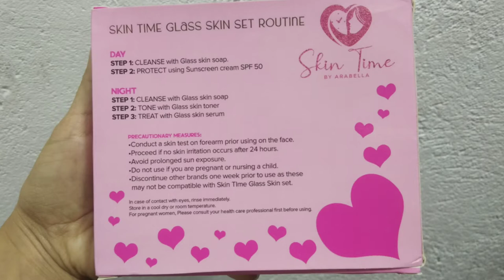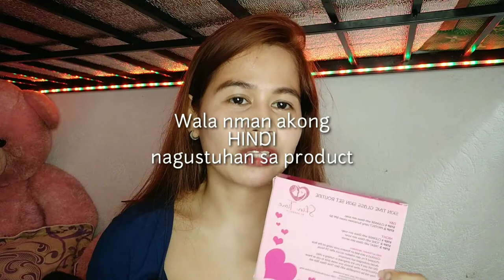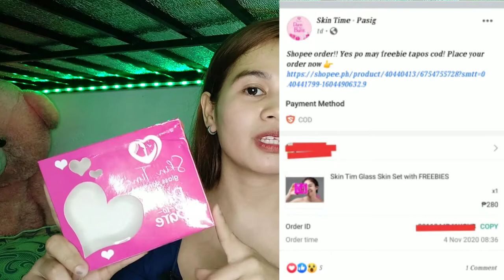SKINTIME DARE TO BARE REJUV SET REVIEW